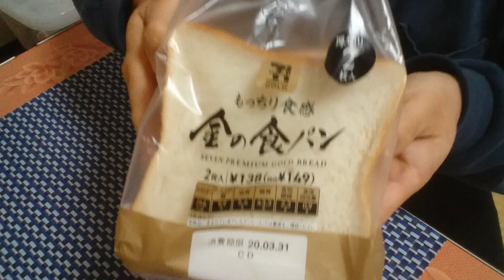【セブン金の食パン日記🍞】季節外れの雪降る極寒の日曜日❄不要不急の外出禁止を守る❗おやじ守る❗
１日も早い沈静化願います🙇